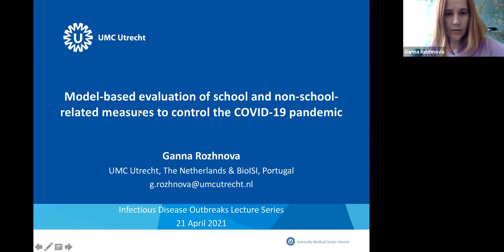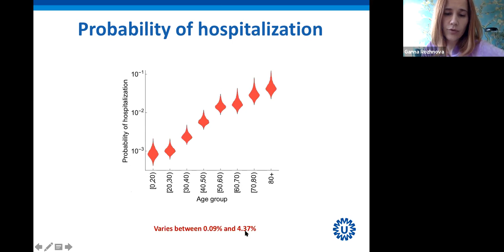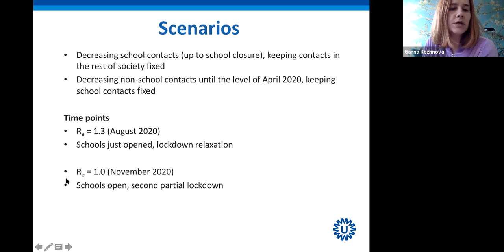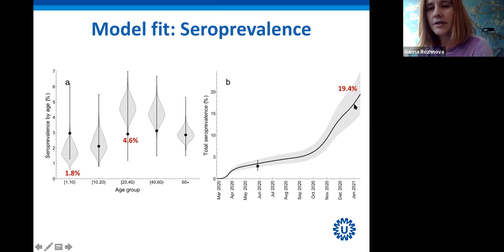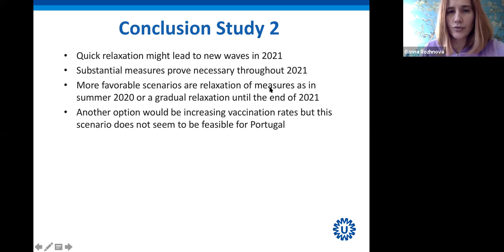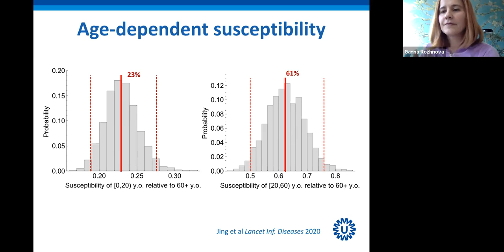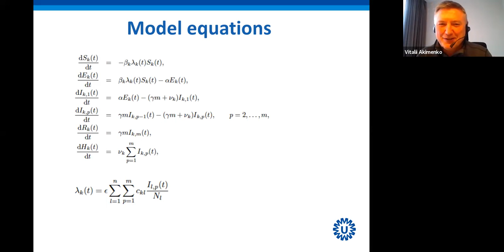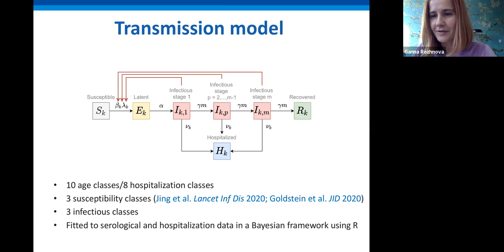Bordeaux IMB Infectious Disease Outbreaks - session 12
Ganna Rozhnova, University Medical Center Utrecht, The Netherlands Model-based evaluation of school- and non-school-related measures to control the COVID-19 pandemic

Please refer to this page for more details on this lecture series

The goal of this series of talks is to present multiple aspects of mathematical modelling to address important problems relevant to infectious disease outbreaks. Such problems can be addressed from many different angles from data, to mathematical models, to simulations and their combinations. COVID-19 pandemic will indeed be one of major topics in this series of lectures. We organize this series of lectures, in between France (Europe) and Canada (North America), to bring together mathematicians from both continents.